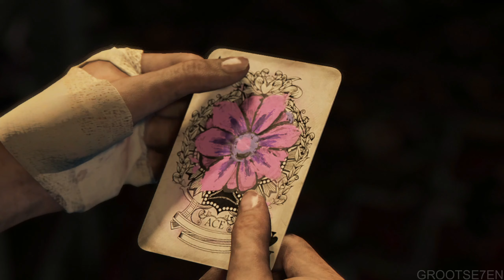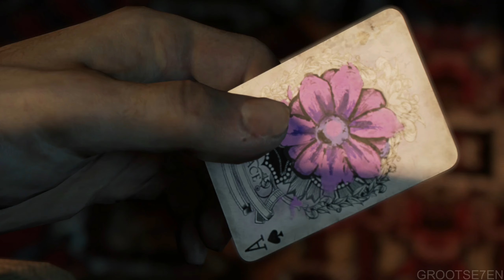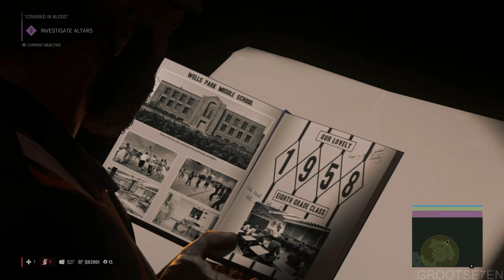MAFIA 3 100% Walkthrough Gameplay Part 12 - No Commentary (PC - 1440p 60FPS) (SIGN OF THE TIMES)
MAFIA 3 100% Walkthrough Gameplay No Commentary includes all single player missions, DLC's, side missions and all collectibles.

0:00 - "A LITTLE CLOSURE"
16:32 - "COVERED IN BLOOD"
33:50 - WELLS PARK MIDDLE SCHOOL
37:06 - Communist Propaganda (2/4 in Barclay Mills)
37:46 - WELTY STORAGE

Mafia III Definitive Edition is an action-adventure video game developed by Hangar 13 and published by 2K Games. It is the third installment in the Mafia series, and the debut title for Hangar 13. Set in 1968 in the city of New Bordeaux, a fictional recreation of New Orleans, the story revolves around Lincoln Clay, an orphan and a Vietnam War veteran, who is on a quest to build a new crime organization to confront the Italian mob.